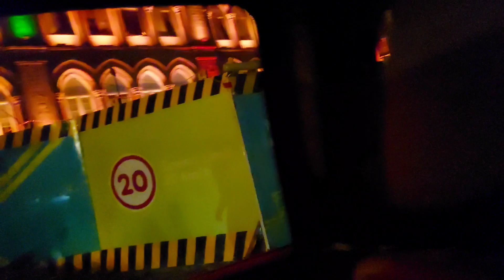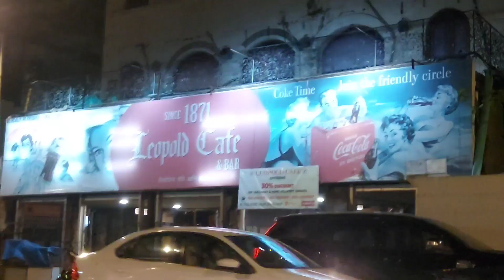Mumbai Night vlog/ Gateway/ Marine Drive/Chowpatty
Hello Everyone ,
I am  ZinNandita make YouTube videos on Fitness/ Travel/ Lifestyle.